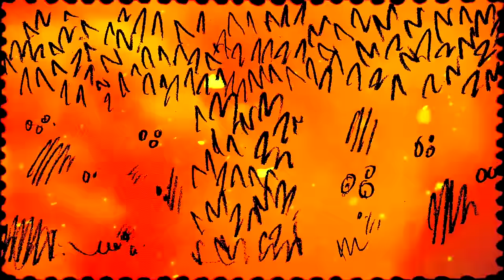Yorkston Thorne Khan - Bales (Official Video)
Yorkston Thorne Khan - Bales (Official Video) taken from Neuk Wight Delhi All-Stars available now.

Yorkston/Thorne/Khan are an experimental group that includes James Yorkston, one of the most “influential singer/songwriters on the Scottish folk scene”, Suhail Yusuf Khan, award winning sarangi player and classical singer from New Delhi and Jon Thorne, best known as jazz double bass player with electro outfit Lamb.